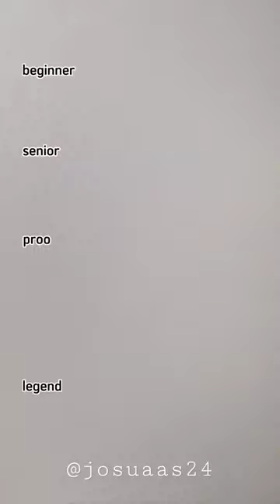menggambar busur pita 😳😳